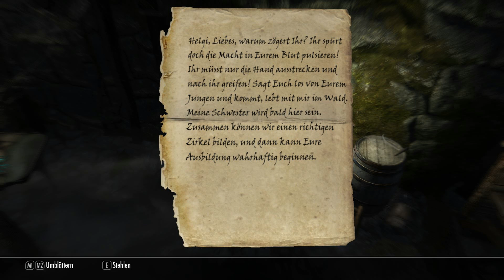Lets Play [The Elder Scrolls V] Skyrim 05 ~ Ödsturzhügelgrab Teil 2